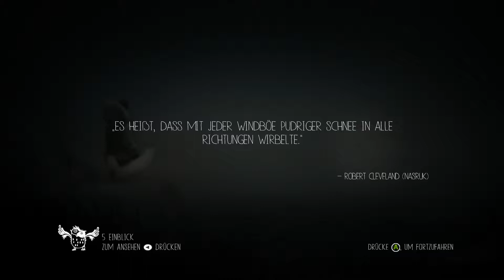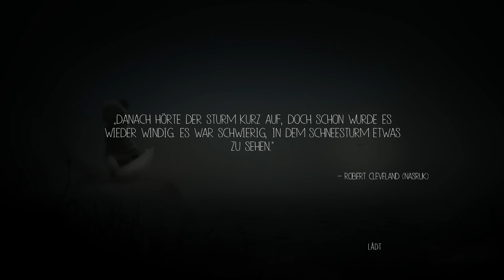#002 - Ein Geschenk des Eulenmanns ✰ Never Alone Kisima Inŋitchuŋa ✰ Deutsch ✰ Full-HD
✰ Never Alone Kisima Inŋitchuŋa ✰
Rätsel Jump'n'Run von Upper One Games und E-Line Media

✰ Let's Play Never Alone Kisima Inŋitchuŋa ✰

Never Alone, auch bekannt unter dem Inupiaq-Titel Kisima Inŋitchuŋa, ist ein Rätsel- und Jump-’n’-Run-Videospiel von Upper One Games, einem zum Stammesrat von Cook Inlet gehörenden Spieleentwickler, und E-Line Media. Im Mittelpunkt der Handlung stehen ein Iñupiat-Mädchen namens Nuna und ihr Begleiter, ein Polarfuchs. Der Spieler muss dabei Rätsel lösen, um die einheimischen Geschichten zu erforschen und die Handlung voranzutreiben. Das Spiel wurde am 18. November 2014 für Windows, PlayStation 4 und Xbox One in den USA und Europa veröffentlicht.